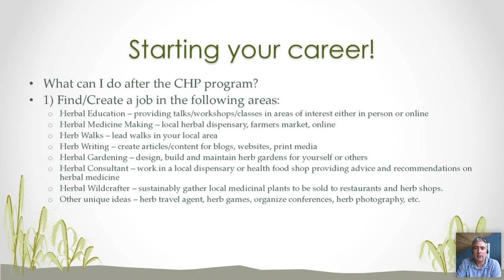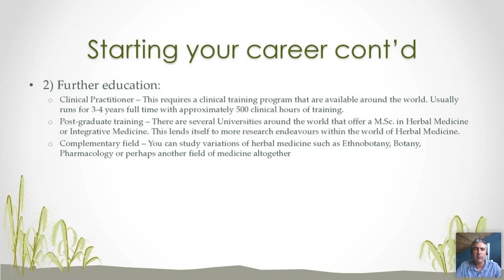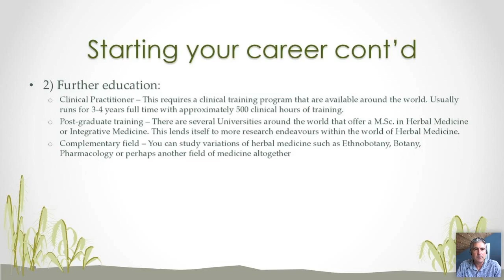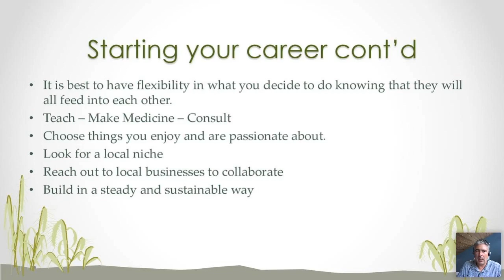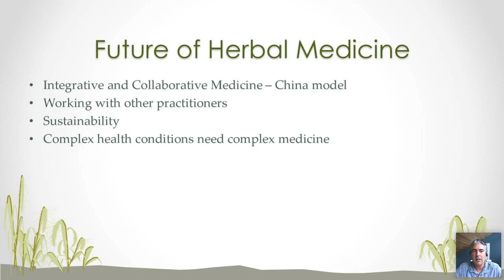Start Your Herbal Career | Info Session with Herbalist James Christian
What can you do with a herbal education?

Join Medical Herbalist to get guidance on building a successful herbal career and hear his opinion on where the herbal industry is headed. James is the Dean of Pacific Rim College and the president of the Canadian Herbalist Association of BC.

This class was a live session that took place in August 2020, a part of our Online Herbalist Program.

Learn from the experts and heal yourself, your family, your community, and your planet.

About James Christian:
James Christian is the Academic Dean at Pacific Rim College and founder of its industry-leading School of Western Herbal Medicine. He is a Medical Herbalist, having studied with the College of Phytotherapy in the UK and achieving a B.Sc. in Herbal Medicine. He has also completed a post-graduate Diploma in Herbal Medicine at the University of Central Lancashire with a specialty in Herbal Education. James maintains professional membership in the Canadian Herbalists Association of BC (CHA of BC) and is the current President of the association.

About Pacific Rim College Online (PRCO):
Pacific Rim College Online is a leading school of holistic health and sustainable leadership.
Delivering the highest quality online education with innovative offerings taught by some of the foremost experts in the world. PRCOnline was born out of the desire to expand the impact of our partner school, Pacific Rim College, a globally-recognized leader in holistic medicine and sustainable living located on the unceded Coast Salish Territory of the Lekwungen (Songhees) and WSÁNEĆ nations (Victoria, BC, Canada). Since 2006 Pacific Rim College has educated thousands of students, forged innovative curricula, and earned a global following with its award-winning services.